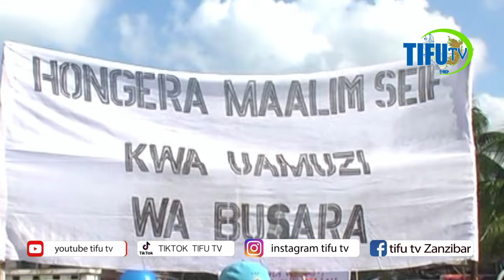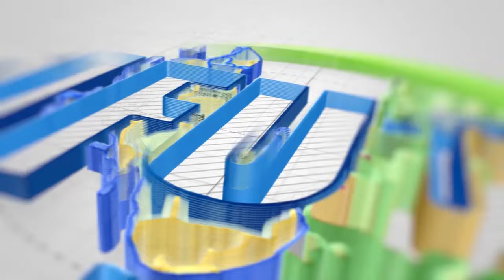KUMTAMBUA KARUME SIO USHINDI WA CCM